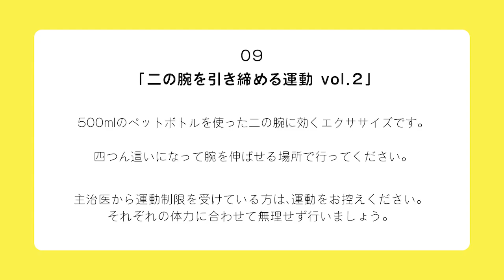09：二の腕を引き締める運動 vol.2 ｜自宅で簡単！エクササイズ&ストレッチ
東北大学病院｜ウェブマガジン「iNDEX」｜自宅で簡単！エクササイズ&ストレッチ

500mlのペットボトルを使った二の腕に効くエクササイズです。

四つ這い位の姿勢でペットボトルを持ち、肘を曲げ伸ばししながら二の腕の筋肉に負荷をかける運動（左右10回）

四つ這い位になって腕を伸ばせる場所で行ってください。
主治医から運動制限を受けている方は運動をお控えください。
それぞれの体力に合わせて無理せず行いましょう。

【ストレッチの3原則】
1.反動をつけずにゆっくりと
2.リラックスして深呼吸
3.目安の時間に従って筋肉を伸ばします